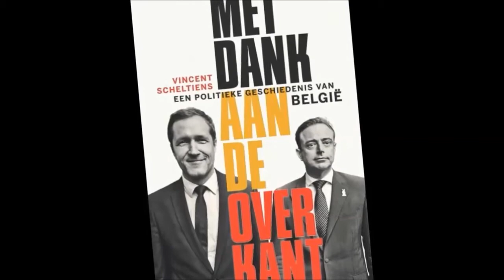Vincent Scheltiens over zijn nieuw boek en de politieke situatie in Catalonië.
Vincent is doctor in de geschiedenis en lid van Power in History, het Centrum voor Politieke Geschiedenis van de Universiteit Antwerpen. Eerder was hij als onderzoeker verbonden aan het Studie- en Onderzoekscentrum Oorlog en Maatschappij (CegeSoma) in Brussel. Hij schrijft over nationalisme en nationale identiteitsconstructie, de politieke geschiedenis van België, de geschiedenis van de linkerzijde en de contemporaine geschiedenis van Spanje.